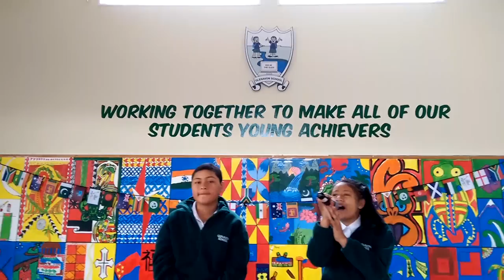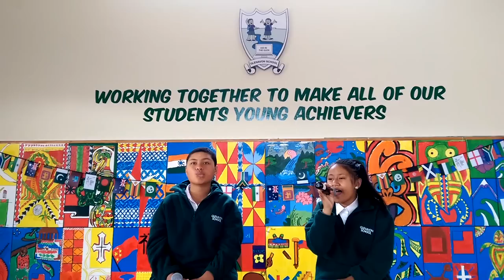Lay me Down Cover - Glenavon School Year 7 / 8 students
Our 2015 Glenavon's Got Talent Winners with a version of their winning performance.